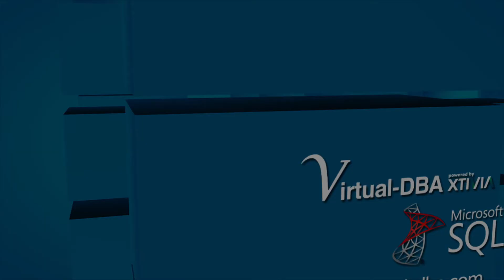XTIVIA Microsoft SQL Server Services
XTIVIA presents an overview of our Virtual-DBA Microsoft SQL Server services.

Virtual-DBA powered by XTIVIA offers cost-effective DBA coverage, leaving your team to focus on your business, while we focus on the operational support and needs of your SQL Server database environment. We provide high availability, disaster recovery and more for your Microsoft SQL Server databases, including 24/7 coverage.